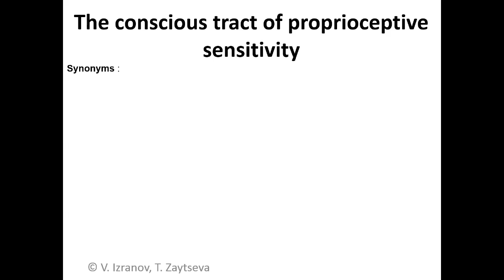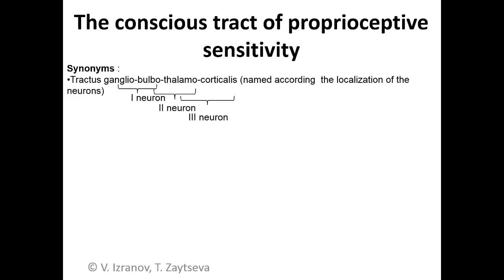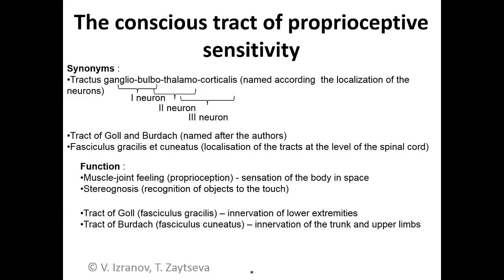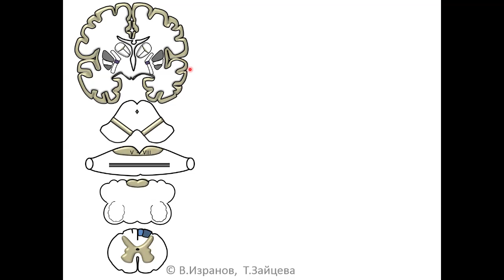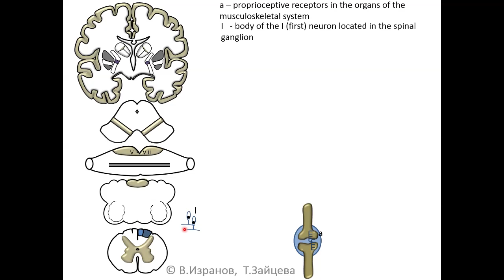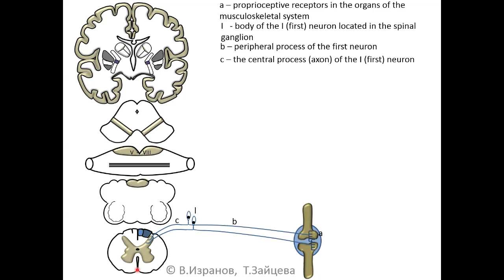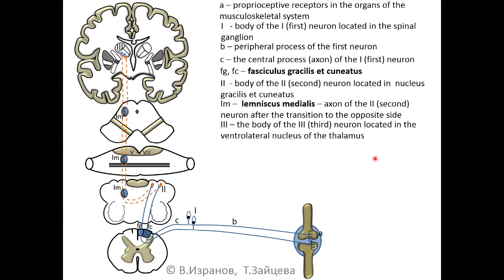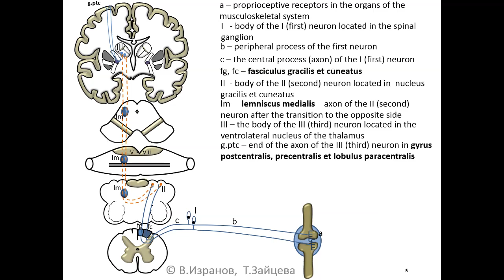The conscious tract of proprioceptive sensitivity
Human Anatomy lectures for medical students of  Immanuel Kant Baltic Federal University (Kaliningrad, RUSSIA).